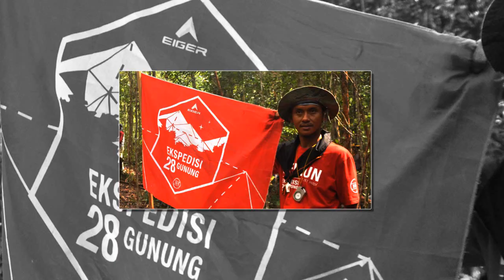pendaki wanita cantik EIGER (EKSPEDISI 28 GUNUNG) Gunung BERIUN (FINISH)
Gunung Beriun
Karangan - Kutai Timur - Kalimantan Timur.

Special Thanks:

- PT EIGERINDO MULTI PRODUCTION
- LSM PKPB (PEMUDA KARANGAN PEDULI BUMI)
- 77 PENDAKI
- MASYARAKAT ADAT DAYAK BASAP
- MASYARAKAT KARANGAN DAN SEMUA PIHAK TERKAIT